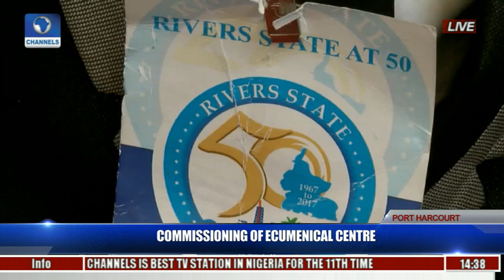Commissioning Of Ecumenical Centre Pt. 9